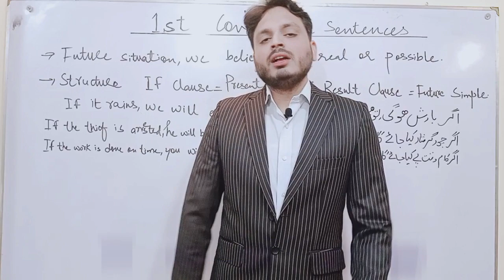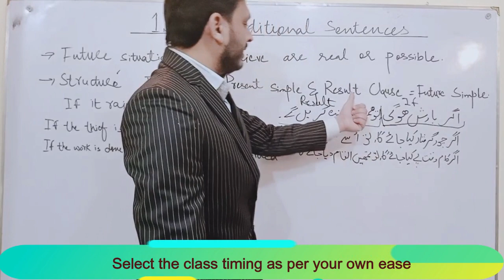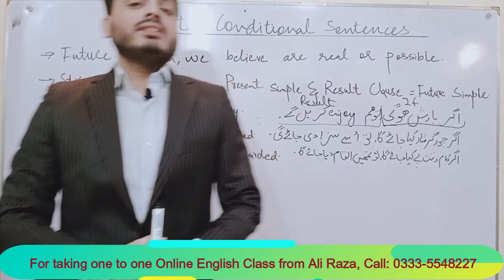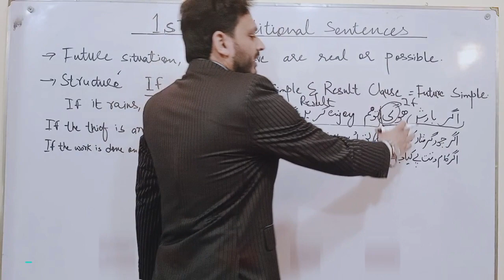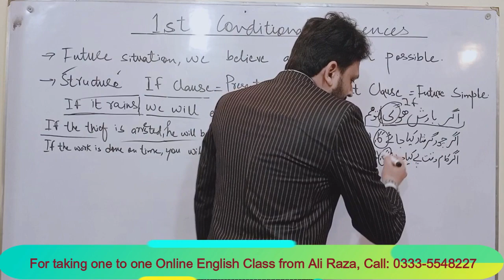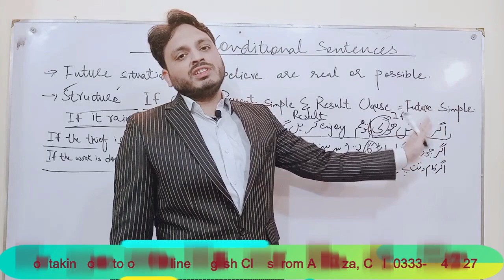First Conditional Sentences By Syed Ali Raza Kazmi